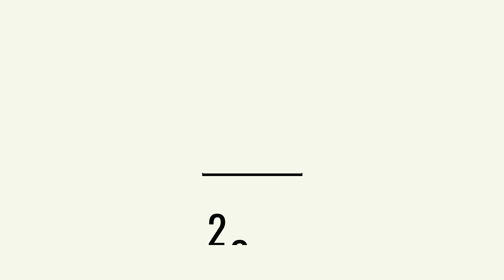行政院口罩會議 | 行政院長蘇貞昌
行政院口罩會議 報您知！

口罩實名制2.0 試營運第一週，雖然前幾個小時有閃退，但系統已經漸漸上軌道，提醒大家第一次網路預購到3/18截止。網路訂購也會讓藥局排隊人潮減少，無論你會不會用網路，政府會努力讓大家省麻煩、也買得到口罩。

防疫國家隊 會繼續引進新科技、新工具拚防疫，不只防堵 中國武漢肺炎，更要守護大家的健康安全。

大家有空嗎？